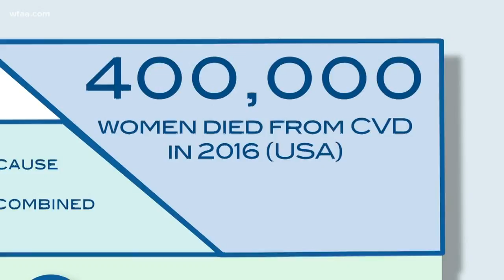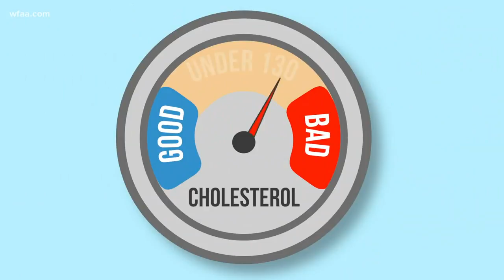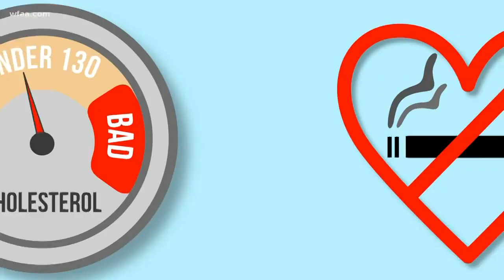Why heart disease increasingly affects young women